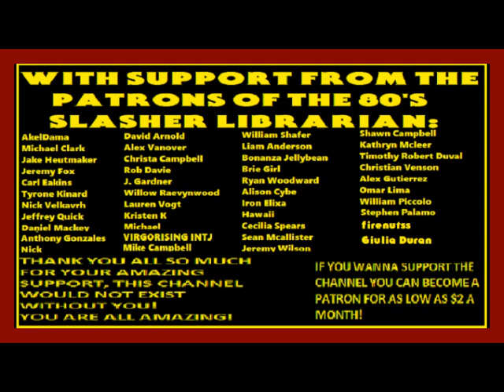The Texas Chainsaw Massacre (2003) Novelization By Stephen Hand Chapter 8 Audiobook Narration